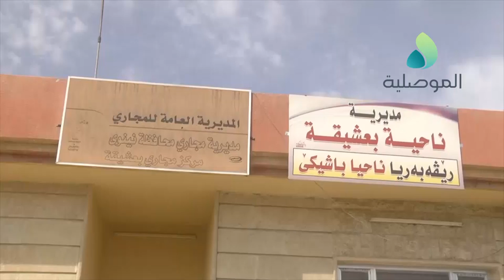وكيل وزارة الاعمار برفقة مديرالبلديات يطلعان على الخدمات في بعشيقة ويفتتحان مشاريع حيوية بالناحية